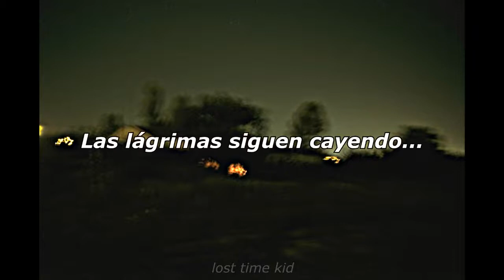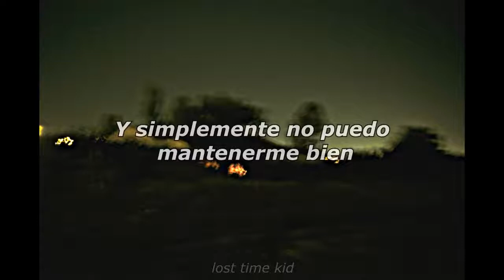Falling Down - Lil Peep & XXXTentacion (Sub. Español)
私はすでに愛している

LETRA EN INGLÉS:

Come let's watch the rain as it's falling down
Sunlight on your skin when I'm not around
Shit don't feel the same when you're out of town

Rain keeps falling, tears keep falling
Darling, your love is like walking a bed of nails
And I just can’t keep on fine